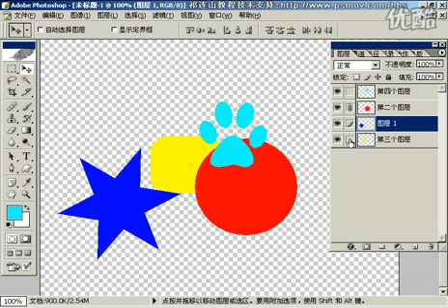Photoshop从头学起第43集